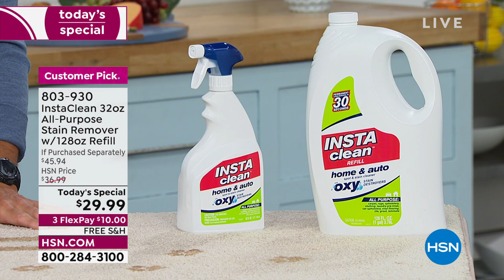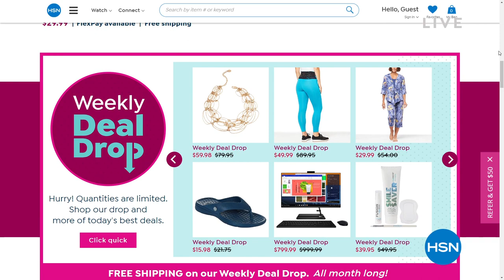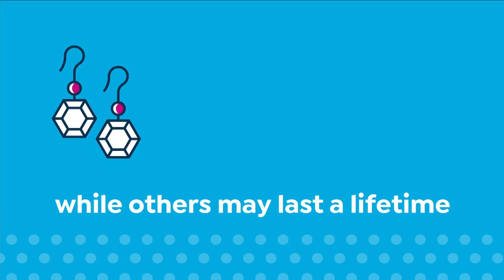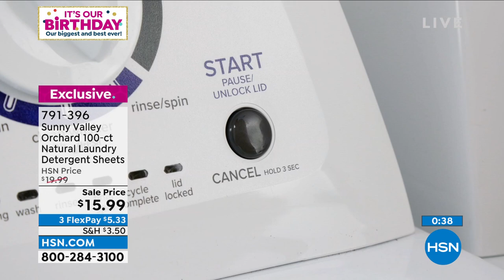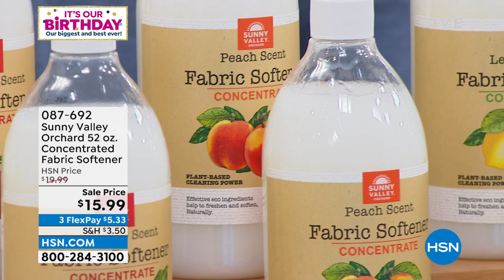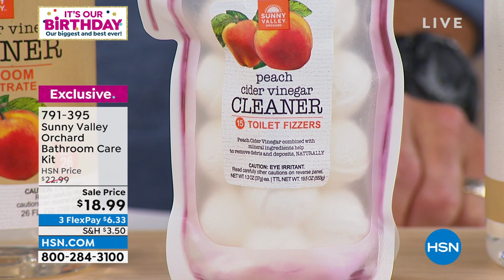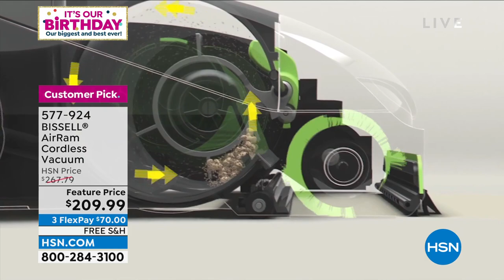HSN | AT Home 07.05.2022 - 09 AM